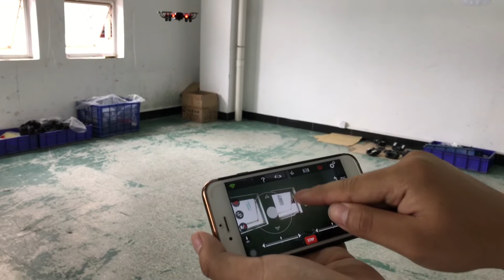WL TOYS XK X150 drone optical positioning